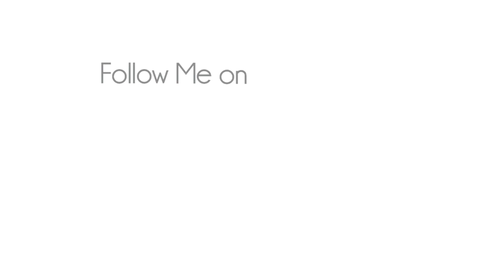Day 171, Matthew 4:1-11 GNT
Helping you keep your New Year's resolution to read your Bible, by doing the New Testement reading with you.